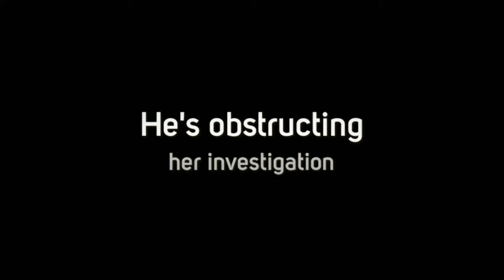Undercover - An Austen Noir, Book Trailer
A steamy P&P, romantic Noir novel